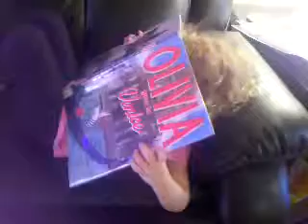Sophie reading Olivia